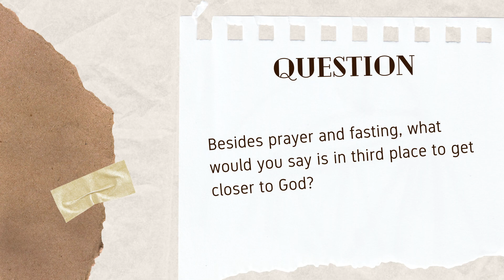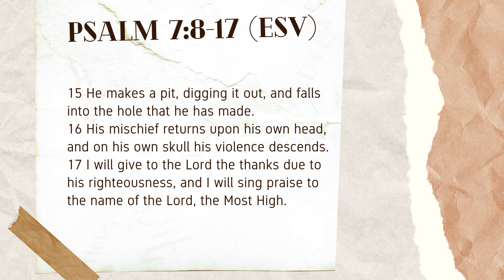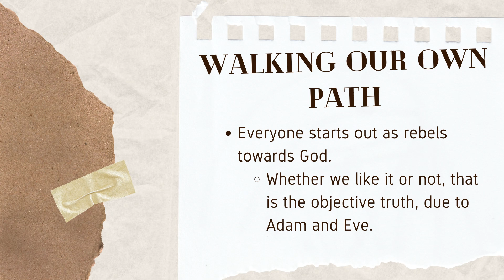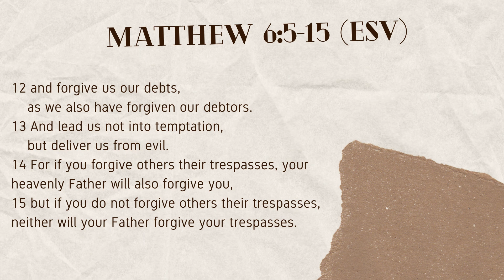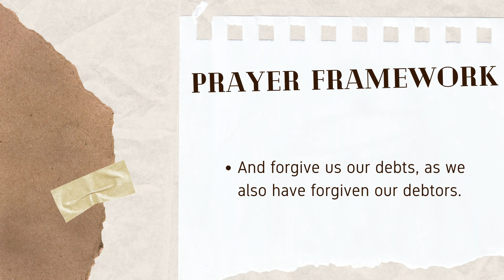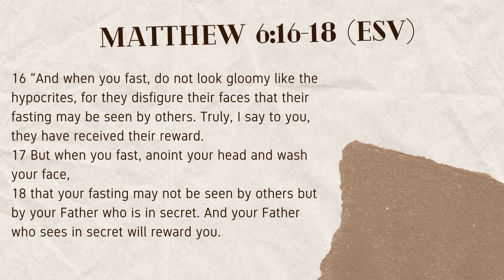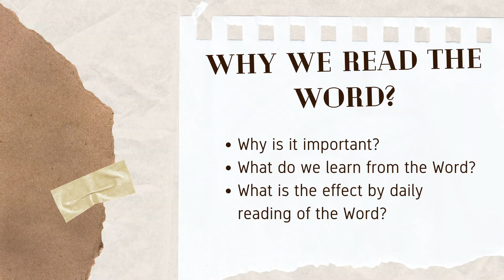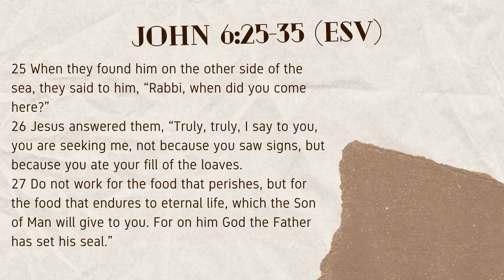Can you: how to grow closer to God?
This series called "Can you:?", asking the audience on social media, questions they have on the Bible and Christianity. This week's question:
1. Besides prayer and fasting, what would you say is in third place to get closer to God?